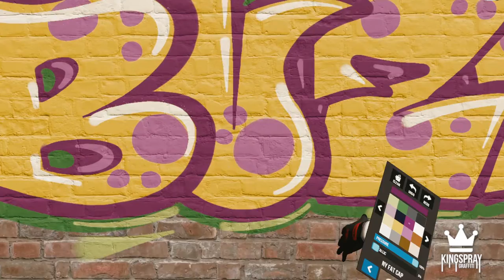Mushroom character Plus quick piece - Kingspray Graffiti VR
Character building with quick piece, Mushroom man yellow and pink.

Video editing etc,Artwork and Thumbnail design,Footage sourced from,Music - MrBuzZz here